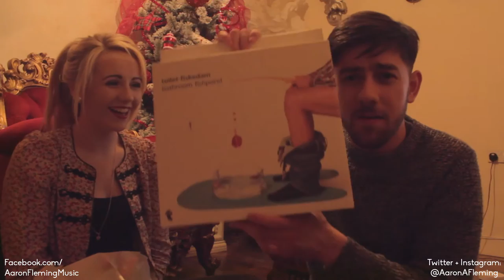Unwrapping Christmas with Jess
Equipment I use:
Filming video (music and daily vlogs):
-Canon 600D (discontinued) ►
US , UK
[The Camera in the link has video autofocus!]

US , UK

US , UK

US , UK

Audio:
(Vlogs)
-On board Microphone
-Zoom H5 ►
US , UK

(Music)
-Aston Spirit Condenser Microphone ►
US , UK

US , UK
-Focusrite Clarett Thunderbolt Audio Interface ►
US , UK

US , UK
-Zoom H5
US , UK
-Protools 12.5 ►
US , UK
-Korg SV1 88 key Keyboard
US , UK